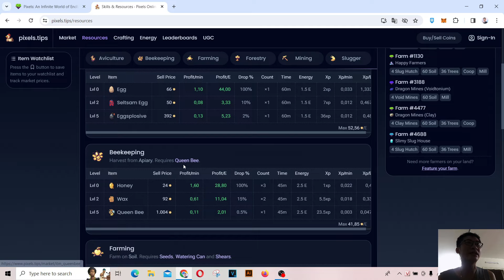Trồng quả bí ngô GRUMPKIN miễn phí nhận 7000 COIN mỗi ngày trong game PIXELS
Quả bí ngô đỏ ORANGE GRUMKIN được phát miễn phí 1 ngày 1 lần ở công viên bên phía tay trái. Trái này chỉ có thể trồng ngay ở công viên và phải tưới nước 2 lần.